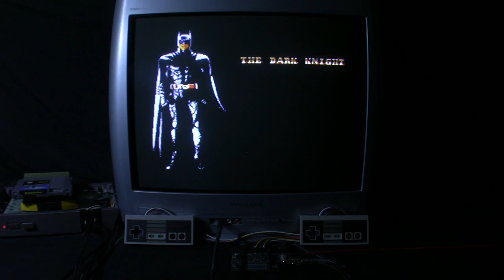[TAS Verified] NES Batman: The Dark Knight in 10:39.45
TAS created by Pankaj. Source